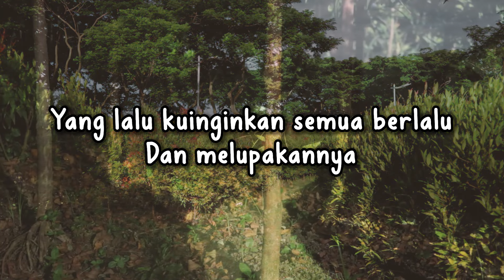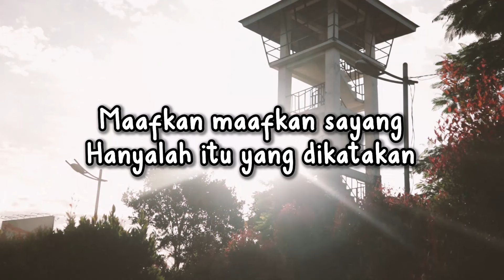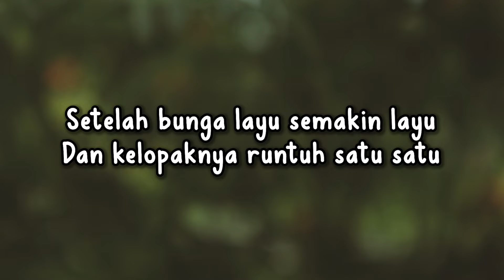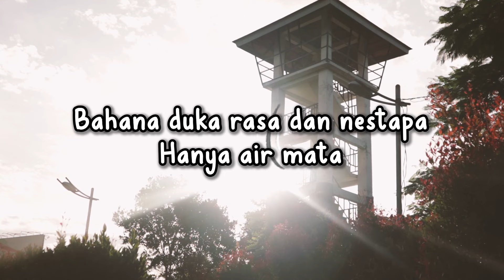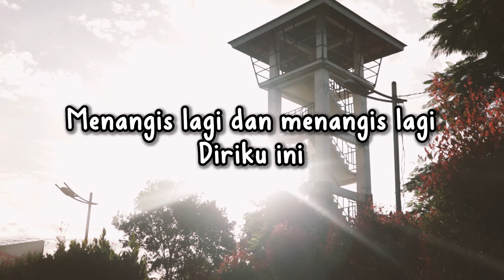Chintami Atmanagara - Sifat Pria (Official Lyric Video)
Menurut Chintami Atmanagara, “Sifat Pria” itu tidak setia dan selalu ingkar janji. Apakah benar? Apakah anda salah satunya? Kita dengar curhat Tami lewat lagu yang diambil dari album “Ku Jatuh Hati” (1983) yuuuk…

BLOK M SQUARE Lt. Basement. Blok B 217-218
Jakarta Selatan

Buruan. Sebelum Kehabisan !